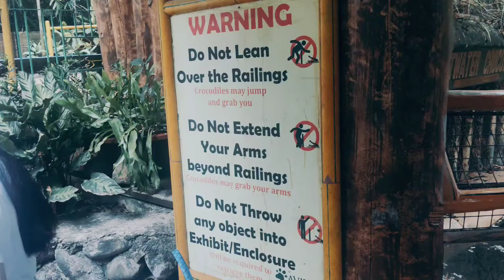avilon zoo june 27, 2021 part 7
avilon zoo june 27, 2021